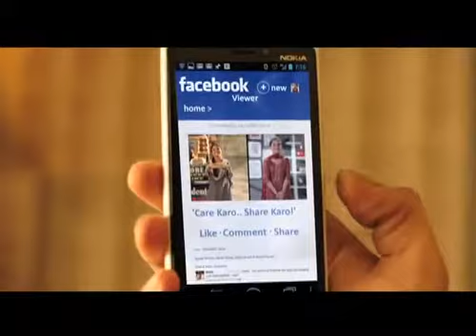Moblilink commercial ft Atif Aslam's Voice--Har Sehar Har Iftaar